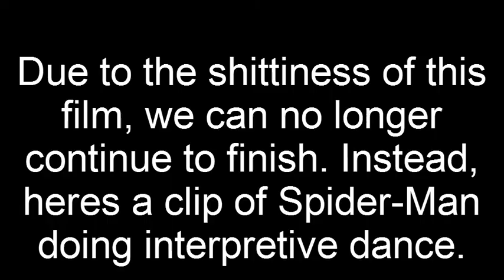The Avengers: An Epic Mass of Shit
When an alien invasion threatens Earth, only Earths Mightiest Heroes can come together and save it, in this fantastic adaption of Marvel's The Avengers!